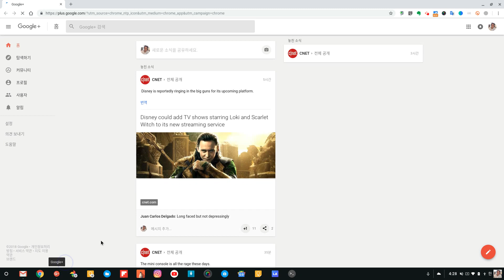크롬북 - ChromeOS 버젼 69 - 자동 클릭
크롬OS 69 버전에서 '자동클릭' 지원
마우스 클릭 없이 자동으로 클릭이 됨. 마우스 포인트를 원하는 위치에 놓으면 약 1초후 자동 클릭 되는 기능